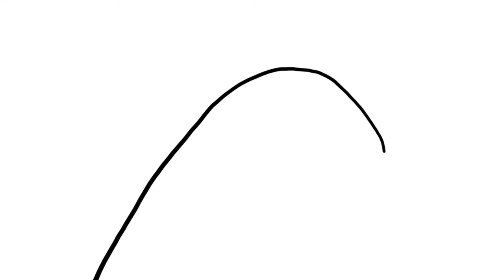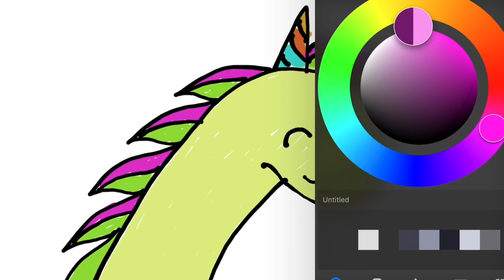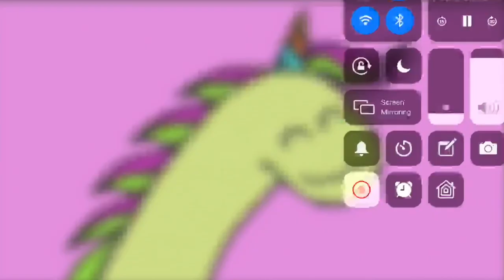Menggambar UNICORN LUCU untuk Anak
Hey kali ini kita belajar Menggambar & Mewarnai UNICORN LUCU dengan IPAD 6 bersama anak-anak TK A & TK B. Ayo ajak anak-anak yang lain untuk bergabung untuk belajar menggambar & mewarnai.